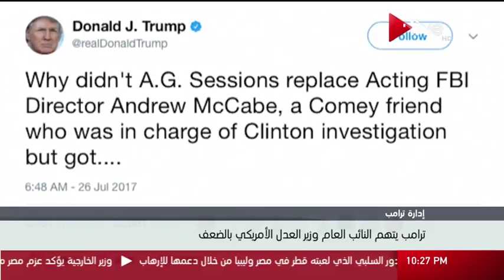ترامب يتهم النائب العام وزير العدل الأمريكي بالضعف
الموقع الرسمي للقناة  ..